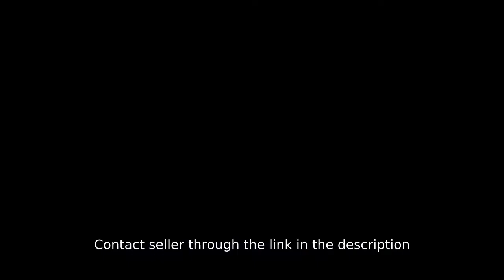PROPERTY FOR SALE Brgy. Bayan Bayanan/Concepcion 1, Marikina City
House Type: Townhouse
Number of Bedrooms: 3
Number of Bathrooms: 2
Floor Area in sqm: 141 sqm.
Lot Area in sqm: 68 sqm.
Number of Floors: 2
Number of Car Parking Spaces: 1